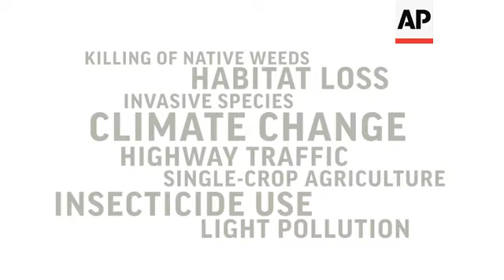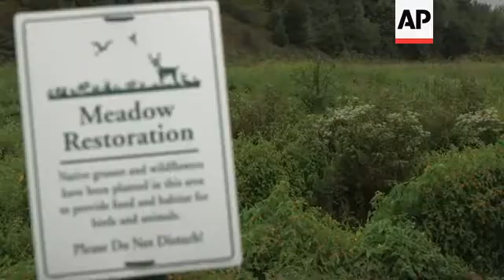Bye bye bugs? Scientists fear non-pest insects are declining +REPLAY+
(29 Nov 2018) LEADIN:
Scientists are noticing that the numbers of beneficial flying insects like bees, lady bugs, fireflies and butterflies seem to be declining.
They can't be certain about what's happening, but possible reasons seem to lead back to what humans are doing to the environment.
STORYLINE:
Swarms of summer bugs seem to be a thing of the past. And that's got scientists worried.
Pesky mosquitoes, disease-carrying ticks, crop-munching aphids and cockroaches are doing just fine.
But the more beneficial flying insects of summer - native bees, moths, butterflies, lady bugs and fireflies - appear to be less abundant.
These are the bugs that pollinate plants, are a key link in the food chain, and help organic matter to decompose.
Scientists think something is amiss, but they can't be certain.
In the past, they didn't systematically count the population of flying insects, so they can't make a proper comparison to today.
But they're pretty sure across the globe there are fewer insects that are crucial to as much as 80 percent of what we eat.
"Our ecosystems depend – not just in a minor way but in a major way – on a diversity of insects doing a diversity of things. And when we decrease the number of individuals and the number of species we're devastating ecosystem function. Why does that matter? Because it's ecosystems that support humans. We can be selfish about this. But those life-support systems that keep us alive, even if we live in a city, are produced by healthy ecosystems. And none of these ecosystems will run well without insects," says Doug Tallamy, a University of Delaware entomologist.
Most scientists say lots of factors, not just one, are causing the apparent decline in flying insects.
Suspects include habitat loss, insecticide use, the killing of native weeds, single-crop agriculture, invasive species, light pollution, highway traffic and climate change.
Tallamy says two causes stand out: Humans' war on weeds and vast farmland planted with the same few crops.
Weeds and native plants are what bugs eat and where they live. For example in the US, milkweeds, crucial to the beautiful monarch butterfly, are dwindling fast.
Tallamy says manicured lawns in the United States are so prevalent that, added together, they are as big as New England.
Tallamy's passion for bugs led him to take matters into his own backyard. He filled it with native plants, which are what bugs eat and where they live. And let his garden go wild.
"I'm counting the moth species that are resident on this property and I'm up to 861. It will probably top out somewhere around 1,000 when I finish," says Tallamy.
"A lot of homeowners are interested in doing this. 'How can I increase the ecological integrity of my landscape? How can I get my landscape to contribute to local ecosystems instead of degrading them?' That's growing interest," he adds.
Research has shown dwindling individual species in specific places, including lightning bugs, moths and bumblebees. One study estimated a 14 percent decline in ladybugs in the United States and Canada from 1987 to 2006.
Last year, a study found an 82 percent mid-summer decline in the number and weight of bugs captured in traps in 63 nature preserves in Germany compared with 27 years earlier.
It was one of the few, if only, broad studies. Scientists say similar comparisons can't be done elsewhere, because similar bug counts weren't done decades ago.
Many US states are trying to help by creating bug-friendly habitats along highways.
Kuder says the usual close-cropped turf is basically like a desert that doesn't attract flying insects.